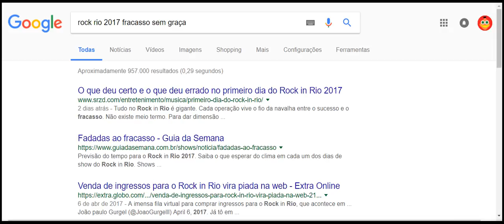rock rio 2017 fracasso sem graça